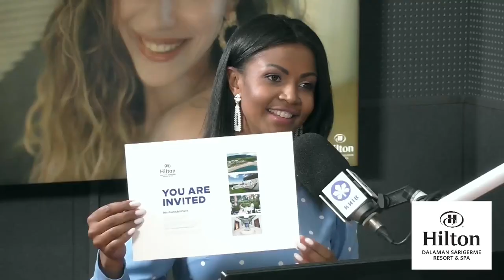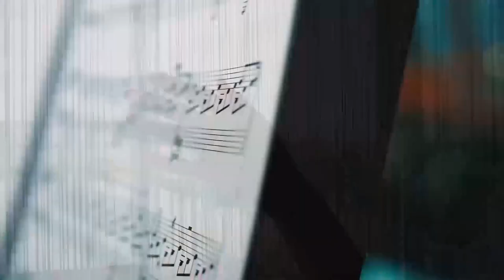Даша АСТАФ'ЄВА: про дитячі мрії та комплекси, фотосесії в стилі "ню" та якого хоче чоловіка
Як розпочинається ранок Даші Астаф'євої та які фізичні вправи вона робить? Яким ексклюзивом поділилася співачка та що за зміни відбуваються у її житті. А також ким себе вважає Даша Астафєва.
Про все це дивіться в авторському проекті Габріелли Массанги "Кава з молоком".